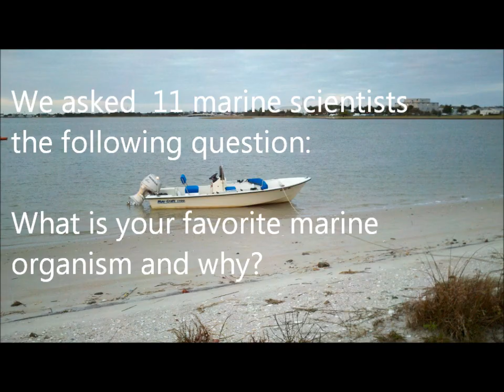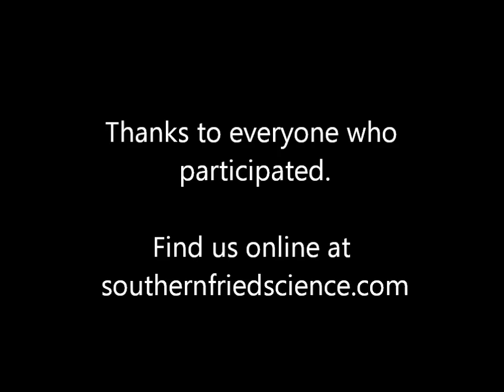The Ocean Question - What is your favorite marine organism?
We asked 11 marine scientists the following question: What is your favorite marine organism and why?

Featuring:
Abbe LaBella
Brian Switek
Shawn Arellano
Miriam Goldstein
Holly Bik
Jameson Clarke
Heather Galindo
Drew Stephens
Alix Jacobson
Andrew Thaler
Verity Nye

All opinions expressed in this video are those of the interviewers, and do not necessarily represent their institution.